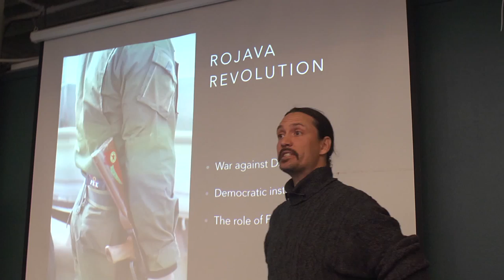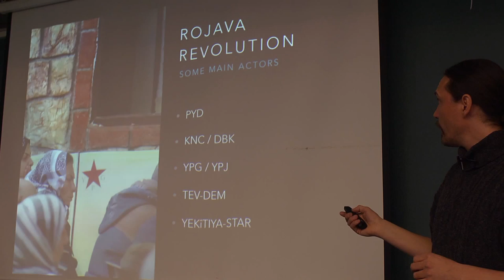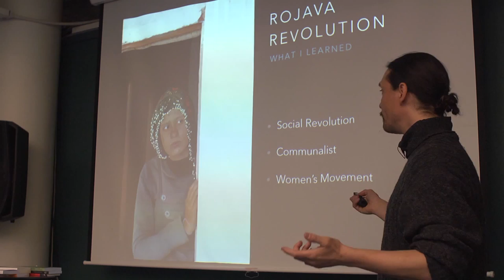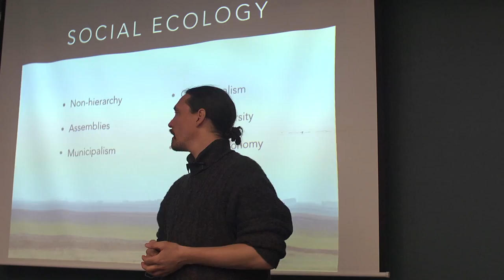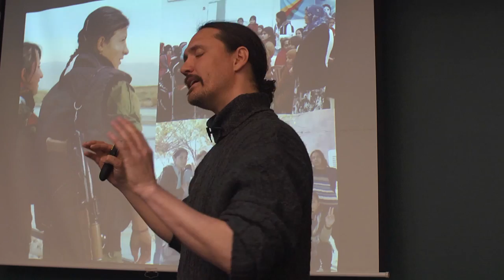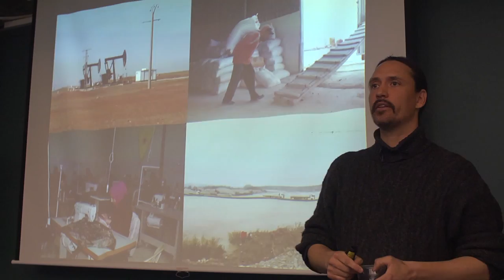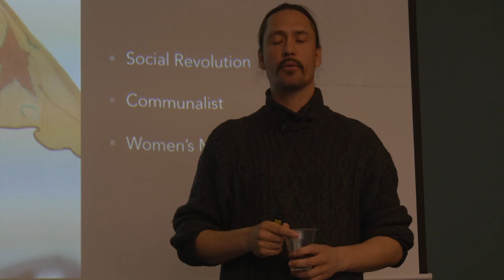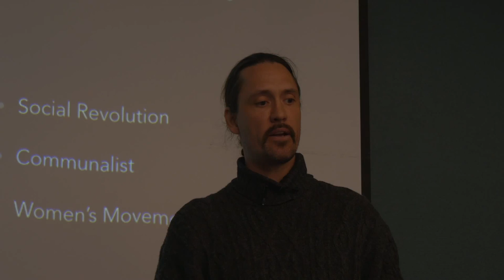Foredrag om Revolusjonen i Rojava 10.april.2015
Eirik Eiglad (New Compass) holder foredrag om den sosiale revolusjonen i Rojava (kurdisk Syria).

Eiglad besøkte som del av en delegasjon på ti akademikere Rojava i desember og er dermed en av få i Norge med fersk førstehåndskunnskap om utviklingen i regionen.

Foredraget vil bl. a. gå inn på krigen mot IS, revolusjonens direkte-demokratiske institusjoner og feminismens sterke stilling i den kurdiske revolusjonære bevegelsen. Etter foredraget vil det bli åpnet for diskusjon.

Foto/klipp: Emanuel Totland Frogner